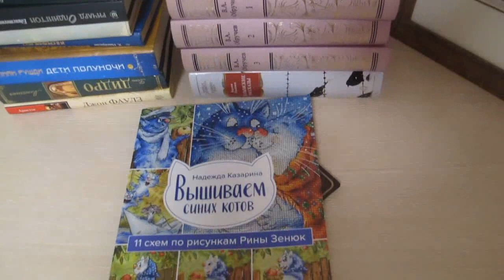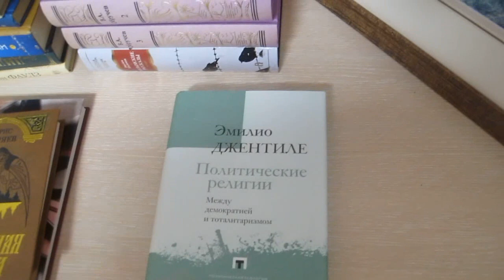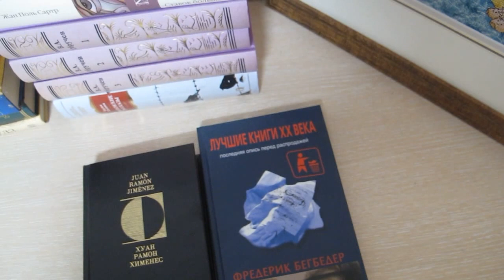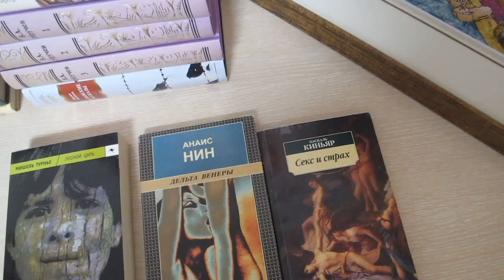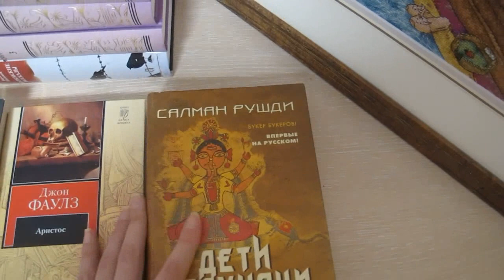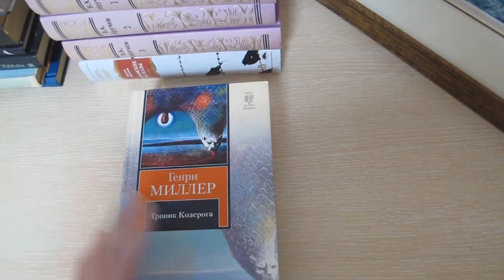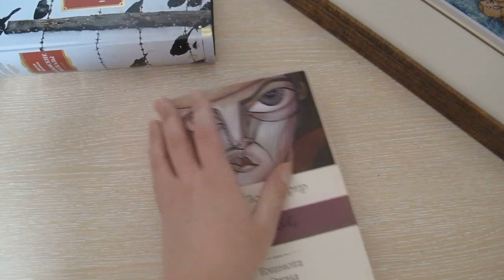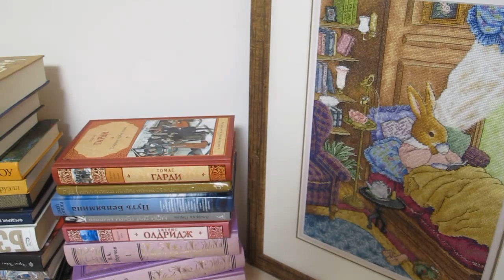Книжные покупки января 2023 (36 книг)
Книги из этого видео:
1) Надежда Казарина "Вышиваем синих котов"
2) Ивлин Во "Сенсация"
3) Борис Ширяев "Неугасимая лампада"
4) Эмилио Джентиле "Политические религии. Между демократией и тоталитаризмом"
5) "Зеркало совершенства: истории странствующих суфиев"
6) Джордж Оруэлл "1984. Скотный двор"
7) Сол Беллоу "Хендерсон - король дождя"
8) Иэн Бэнкс "Воронья дорога"
9) Хуан Рамон Хименес "Стихотворения"
10) Фредерик Бегбедер "Лучшие книги ХХ века"
11) Дуна Лу "Окно"
12) Чарльз Чейпел "Огнестрельное оружие Дикого Запада"
13) Ивлин Во "Когда шагалось нам легко"
14) Мишель Турнье "Лесной царь"
15) Анаис Нин "Дельта венеры"
16) Паскаль Киньяр "Секс и страх"
17) Хофман Никерсон "Войны в эпоху Римской империи и в средние века"
18) С.Я. Маршак "В начале жизни"
19) Ричард Олдингтон "Последняя любовь Казановы"
20) Дени Дидро "Монахиня"
21) Салман Рушди "Дети полуночи"
22) Джон Фаулз "Аристос"
23) Генри Миллер "Тропик козерога"
24) Наталия Вулих "Овидий"
25) Андрей Красноглазов "Сервантес"
26) Генри Миллер "Нексус"
27) Джеймс Олдридж "Морской орел"
28) Альфред Перле "Мой друг Генри Миллер"
29) Варлам Шаламов "Колымские рассказы"
30) В.А. Обручев "Сочинения в 3-х томах"
31) Томас Гарди "Старший трубач полка"
32) Джей Парини "Путь Беньямина"
33) Мишель Пастуро "Повседневная жизнь Франции и Англии во времена рыцарей круглого стола"
34) Жан Поль Сартр "Тошнота. Стена. Слова. Ставок больше нет"